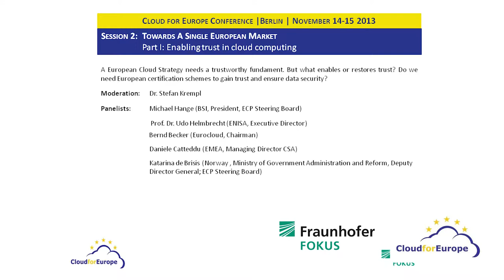Cloud for Europe, session 2a -- Prof. Dr. Udo Helmbrecht (ENISA, Executive Director)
The Cloud for Europe conference took place on 14 and 15 November 2013 at Fraunhofer Fokus in Berlin. The conference offers exclusive insights into the European public sector cloud market, such as security and privacy issues, national cloud initiatives, the role of cloud computing in the digital service infrastructure, and cloud computing services and market places.
Session 2 discusses on the subject of a single European market. The 1st part is about "Enabling trust in Cloud Computing". It discusses the following questions: What enables or restores trust? Do we need European certification schemes to gain trust and ensure data security?
Cloud for Europe comprises 22 partners from 10 European countries and is funded under the Seventh European Framework Programme for Research.